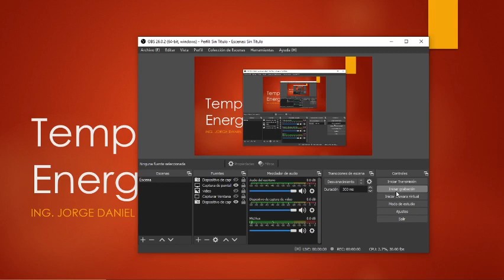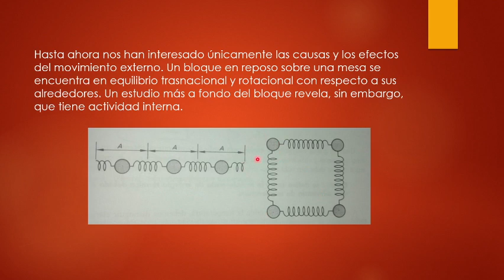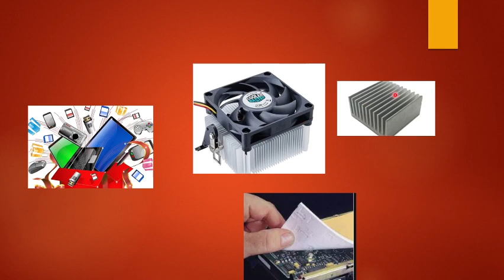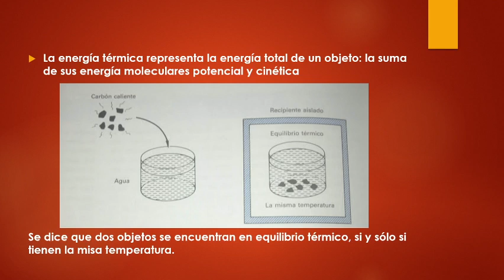Temperatura y Energía Térmica